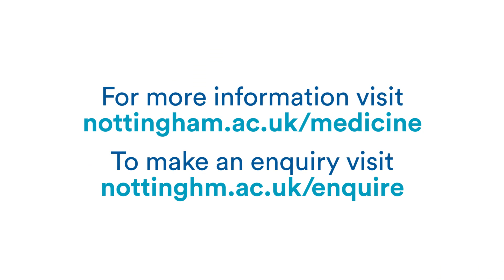BMBS Medicine - what our students say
Hear what our current home and international students think about studying Medicine at Nottingham - from advice, to support and studying in the National Health Service (NHS).